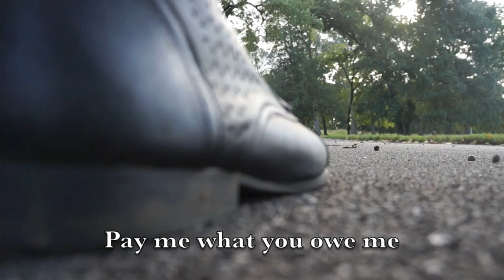Bank Better Have My Money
We are consumers mad about the contractionary  policies the gov/fed implemented to try and fix the economy from inflation